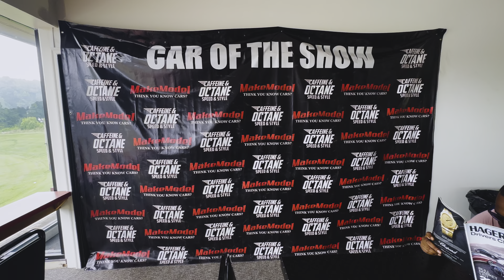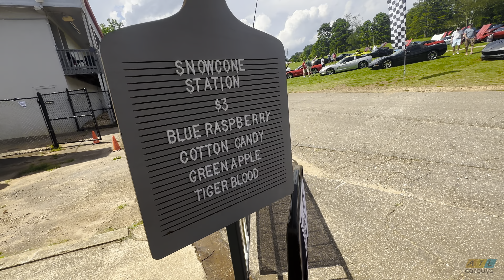CORVETTES & CAFFEINE & OCTANE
We love to road trip to car shows and car meets on ACG. So join me as I visit all of the best meets and Cars & Coffee shows in the Southeast!